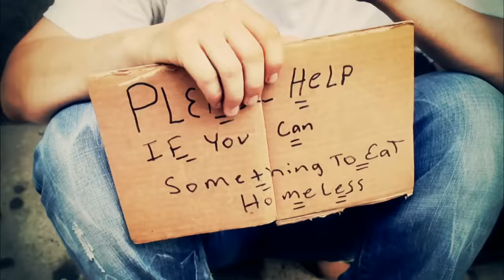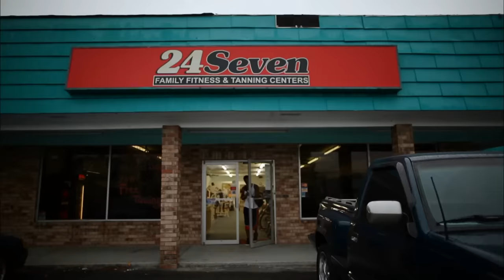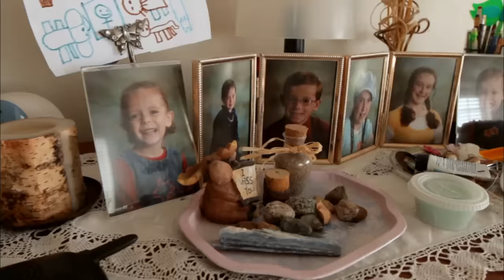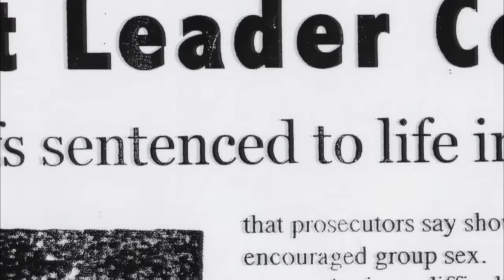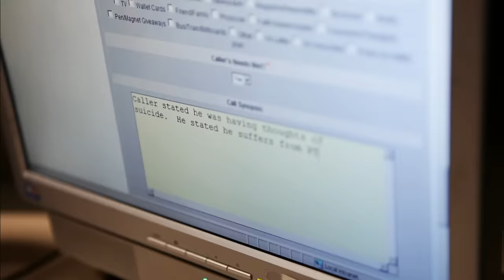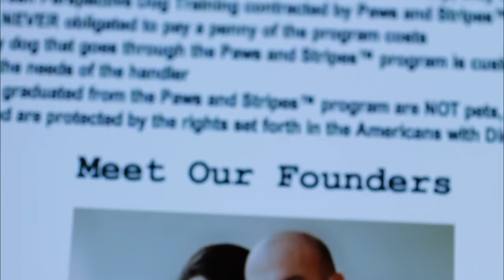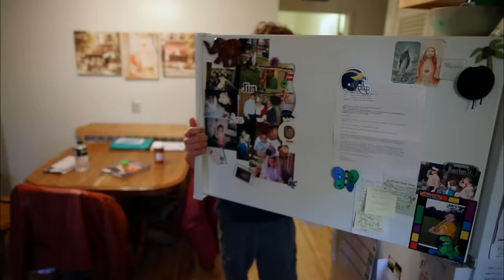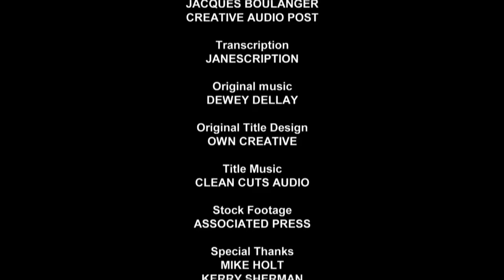The Stories Continue... | Our America with Lisa Ling | Full Episode | OWN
Join us as we revisit the people and communities we explore in season two of Our America. From polygamous households to prison cells, pageants and more, we'll see how their lives have changed. (Original Air Date: December 4, 2011) Watch more of Our America with Lisa Ling on the WatchOWN app.